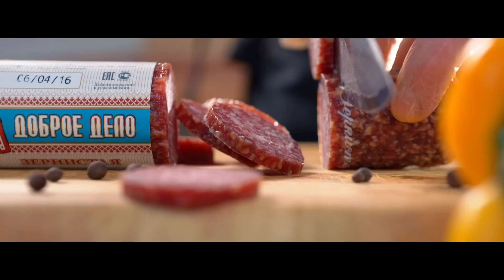Тимати - Мага (премьера клипа, 2016)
Премьера клипа на трек "Тимати - Мага" с нового альбома "ОЛИМП"

Producer: Korneliya Polyak
Director: Pavel Hoodyakov
Post production: Hoody FX
DOP: Pavel Kapinos, Genrih Meder

В ролях: Игорь Николаев, Александр Ревва, Горцы от Ума, Мазур Юлия